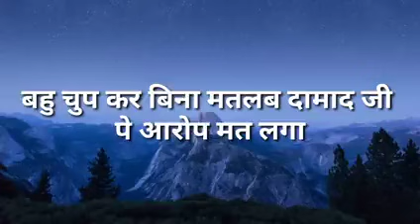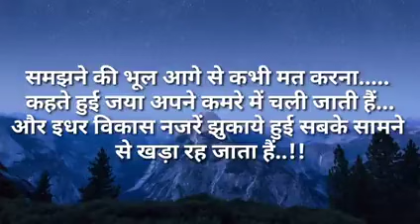बहु चुप कर बिना मतलब दमादजी पे आरोप मत लगा|Ilike story Kahaniya|Moral Stories|Story मेरी Time New